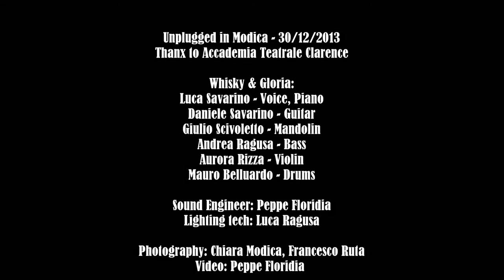Whisky & Gloria - La mia ultima ora (unplugged)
Modica, chiesa di S.Nicolò - 30/12/2012

Whisky & Gloria:
-Luca Savarino: voce e piano
-Daniele Savarino: chitarra
-Giulio Scivoletto: mandolino
-Andrea Ragusa: basso
-Aurora Rizza: violino
-Mauro Belluardo: batteria

Tecnico del suono e delle riprese: Peppe Floridia
Tecnico delle luci: Luca Ragusa